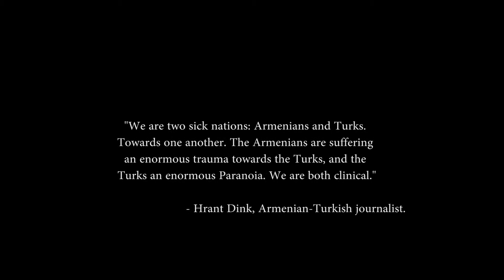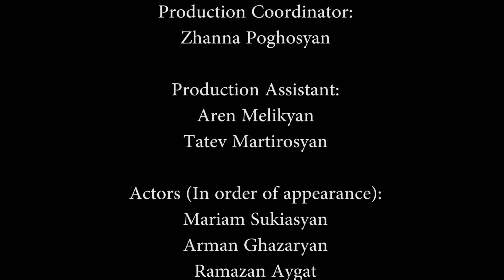Armenia Azerbajian Peace Video